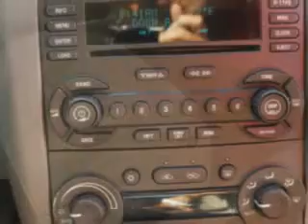Chevrolet Malibu, Midway Chevrolet- Plainwell, MI 49080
Chevrolet Malibu, Midway Chevrolet you will love this Dark Blue Metallic 2005 Chevrolet Malibu, equipped with a 6 Cyl. engine and an automatic transmission with only 61,197 miles. enjoy an impressive 29 miles to the gallon on this great car with features like on steering wheel audio and cruise controls, leather seats, heated front seats, power sun roof, power adjustable pedals, rear spoiler, power moon roof, programmable garage opener, 5 passenger seating, and much more. Enjoy the drive and have peace of mind in this 2005 Chevrolet Malibu. see us at Midway Chevrolet today!
miles-  61,197
vin- 1G1ZU54875F194323

Midway Chevrolet
381 12th Street
Plainwell, Michigan 49080